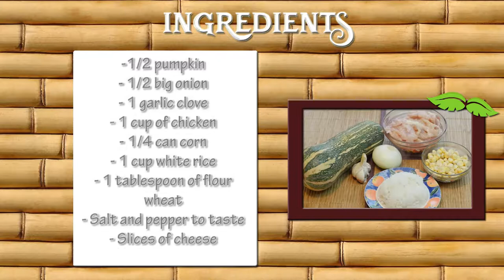How to Prepare Pumpkin with Landfill- CocinaTv By Juan Gonzalo Angel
Pumpkin bread, pumpkin ravioli, pumpkin pie, pumpkin risotto, pumpkin beer — the options are endless, and endlessly mouthwatering. It’s finally pumpkin season, and the reasons to celebrate are many.

Not only is fall’s signature squash versatile enough to fit into all the above and more, it also packs some powerful healthy perks — like keeping heart health, vision and waistlines in check, as long as you take it easy on the pie, that is.

Below, we’ve rounded up some of our favorite health benefits of pumpkin. Let us know what else you love about pumpkins in the comments!